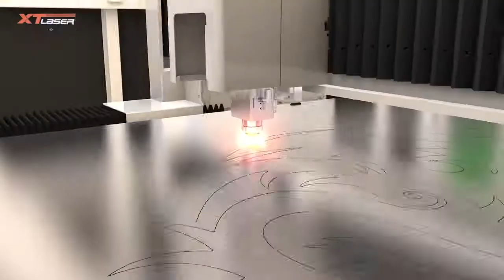Automatic feeding fiber laser cutting machine